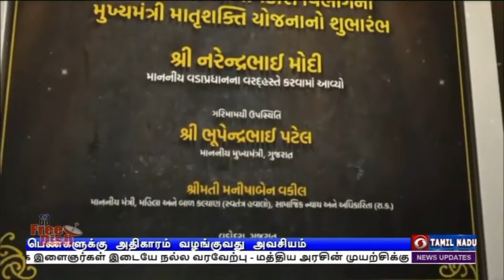வளர்ச்சிக்கு பெண்கள் முன்னேற்றம் அவசியம்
இந்தியாவின் வளர்ச்சிக்கு பெண்களுக்கு அதிகாரம் வழங்குவது அவசியம் - வதோதராவில் நலத்திட்டங்களை தொடங்கி வைத்து பிரதமர் நரேந்திரமோதி பேச்சு.